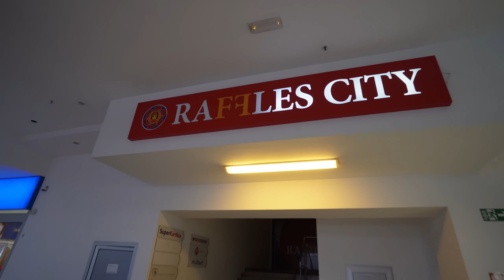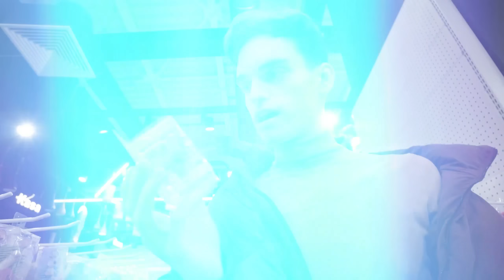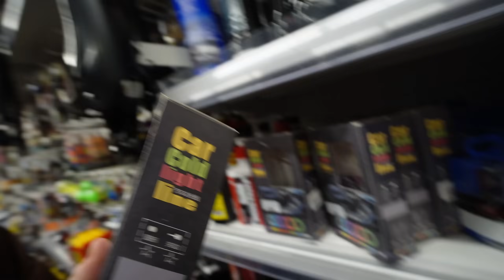POSETILI SMO SRPSKI ALIEXPRESS | vlogmas 17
Kako vam se svidja ovaj video?

Više informacija o nama!

Ko smo mi:
Dva studenta - Mica (24) i Lazar (20) koji žele da prikazu kako izgleda nas zivot u malo duzem formatu.